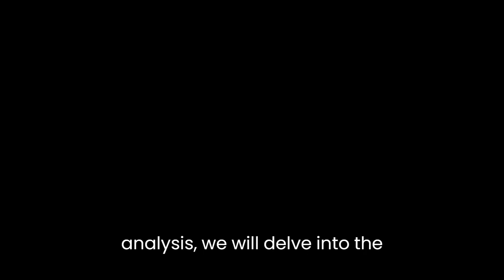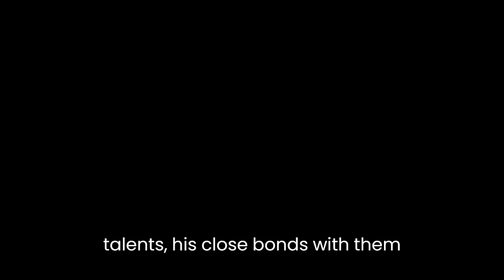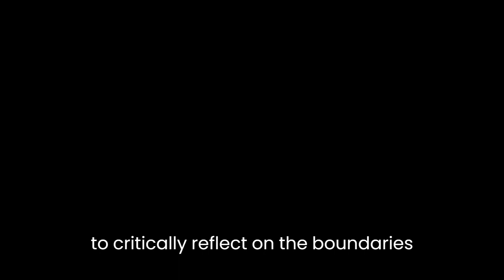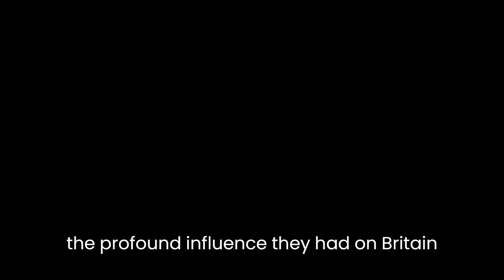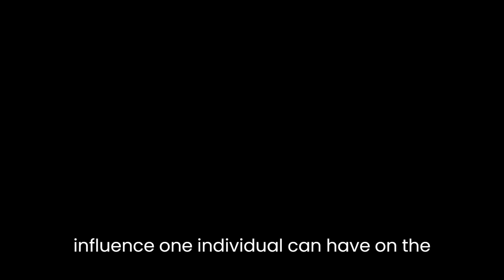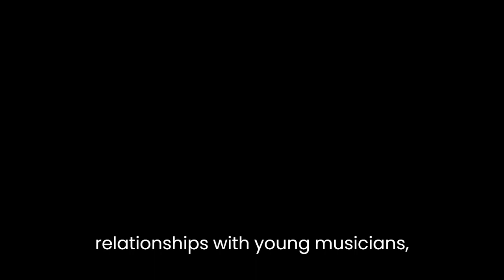"Britten's Children" By John Bridcut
Britten's Children: A Literary AnalysisJohn Bridcut's book, "Britten's Children," provides a captivating exploration of the life and influence of renowned British composer Benjamin Britten. Through meticulous research and engaging storytelling, Bridcut delves into the complex relationships Britten shared with the young musicians who inspired his work. In this literary analysis, we will delve into the themes, structure, and character development within Bridcut's narrative, as well as examine the significance of Britten's relationship with his young proteges.One of the prominent themes in "Britten's Children" is the exploration of creativity and its connection to personal relationships. Bridcut expertly weaves together Britten's own artistic journey with his interactions with talented children, many of whom became central figures in his compositions. The author skillfully demonstrates how Britten's desire for artistic expression was often intertwined with his longing for connection and mentorship. Through detailed anecdotes and interviews, Bridcut illuminates the symbiotic relationship between Britten and his young muses, highlighting how their shared experiences shaped both the composer and his works.Furthermore, Bridcut's book also delves into the moral and ethical questions surrounding Britten's relationships with these young musicians. While the composer's intentions were undoubtedly rooted in nurturing their talents, his close bonds with them raised eyebrows and fueled speculation. Bridcut does not shy away from addressing these concerns, providing a nuanced examination of the societal context in which Britten's relationships existed. By presenting various viewpoints and opinions, Bridcut invites readers to critically reflect on the boundaries between mentorship and exploitation in the world of arts.The structure of "Britten's Children" is fluid and immersive, enabling readers to follow Britten's journey as if embarking on a musical composition themselves. Bridcut seamlessly combines historical accounts, personal letters, and insightful commentary to create a cohesive narrative. This approach not only provides a comprehensive overview of Britten's life but also captures the emotional essence of the relationships he cultivated. Bridcut's careful curation of primary sources allows readers to witness the evolution of Britten's connection with each child, from their initial encounter to their eventual impact on his artistic legacy.Moreover, Bridcut masterfully develops the characters within "Britten's Children," painting multidimensional portraits of both Britten and his muses. Through his extensive research, Bridcut offers intimate glimpses into the lives of these young musicians, showcasing their talents, struggles, and aspirations. By humanizing them, he evokes empathy and understanding from readers, enabling a more profound appreciation of the profound influence they had on Britten's compositions. Bridcut's nuanced portrayal of Britten himself showcases the composer's complexities, allowing readers to grapple with the contradictions within his character.The significance of Britten's relationships with his young proteges cannot be understated. Bridcut's analysis illuminates how these relationships not only shaped the composer's artistic output but also impacted the wider world of classical music. Through their collaborations, Britten challenged traditional conventions and pushed the boundaries of composition. His commitment to nurturing young talent created a ripple effect that continues to resonate in the realm of music education and mentorship today. Bridcut's exploration of this legacy invites readers to consider the profound influence one individual can have on the artistic landscape.In conclusion, John Bridcut's "Britten's Children" offers a captivating exploration of Benjamin Britten's relationships with young musicians, highlighting their influence on his work and the broader world of classical music. Through its themes, structure, and character development, the book provides an immersive reading experience that encourages introspection and reflection. Bridcut's meticulous research and nuanced analysis make "Britten's Children" a must-read for music enthusiasts and anyone interested in the complexities of creativity, mentorship, and the power of artistic relationships.